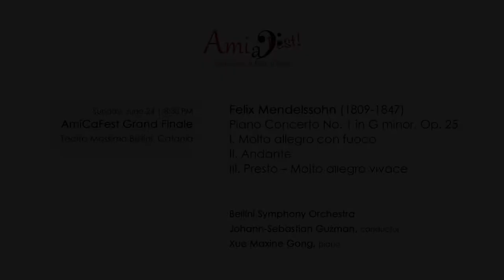AmiCaFest 2018: Grand Finale | Xue Maxine Gong, piano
AmiCaFest Grand Finale
Teatro Massimo Bellini, Catania

Piano Concerto No. 1 in G minor, Op. 25
I. Molto allegro con fuoco
II. Andante
III. Presto – Molto allegro vivace

Bellini Symphony Orchestra
Johann-Sebastian Guzman, conductor
Xue Maxine Gong, piano